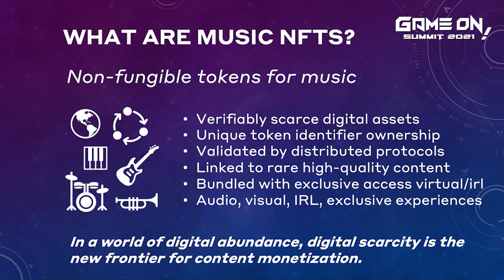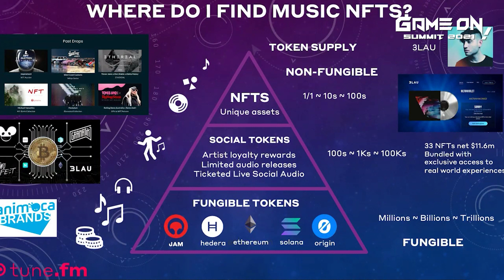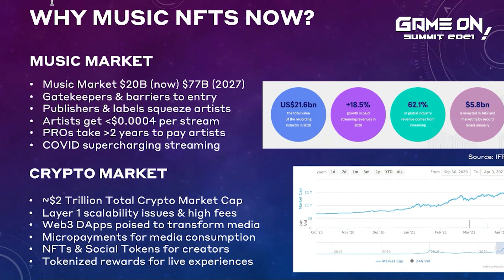Game On! Summit - Keynote: Music NFTs - What, Where & Why?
Andrew Antar, Founder, Designer, Developer - Tune.fm